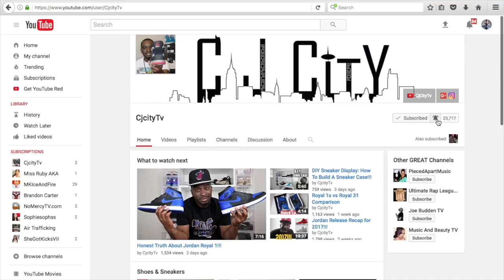Honest Truth About Air Uptempo Knicks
Here's the New Air Uptempo Knicks releasing this month. The Nike Air Uptempo Knicks is suppose to be "A Tribute" A Honor" of Scottie Pippen and the Knicks. I called it Disrespectful lol! Tell me what you think of this Air Uptempo release? How would you feel if you were Patrick Ewing?? Drop those comments down below and rate this Air  More Uptempo shoe 1-10